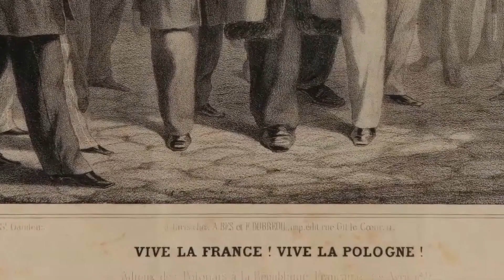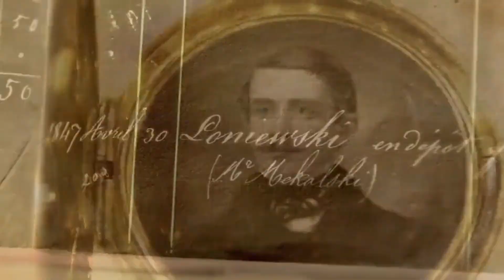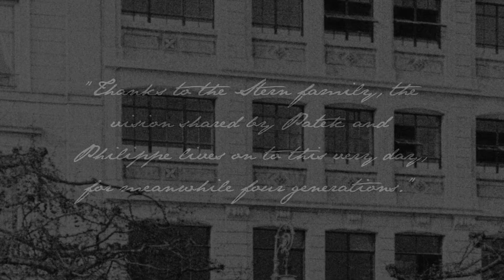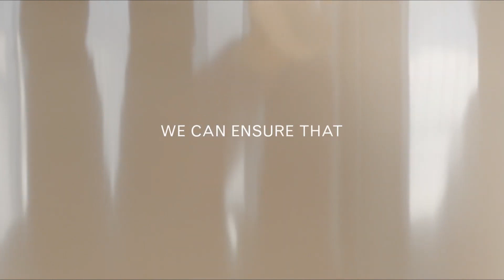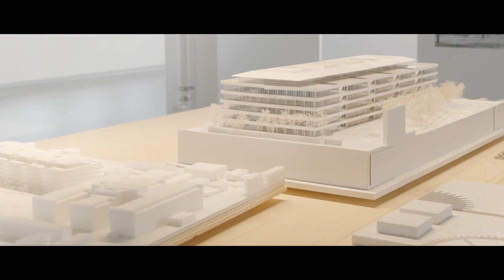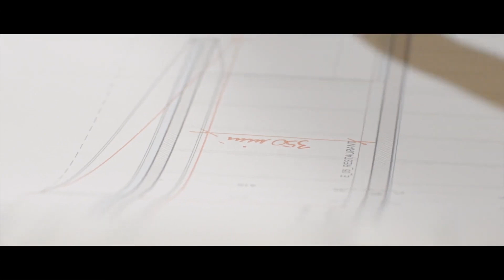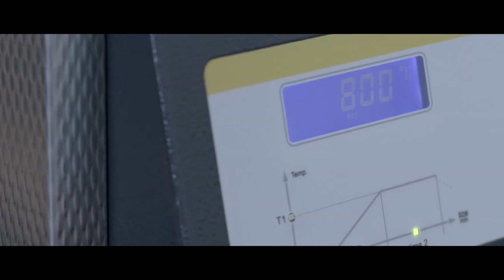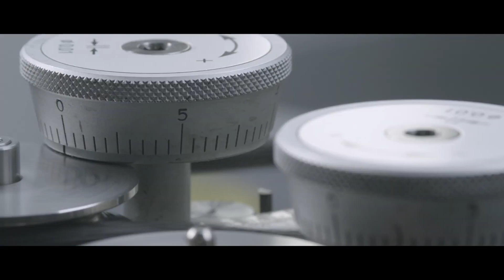Patek Philippe Geneve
Founded in 1839, Patek Philippe is the last independent, family-owned Genevan watch manufacture. With a vibrant, uninterrupted operating history spanning nearly 180 years, the company benefits from a unique legacy of tradition and innovation.

From Antoine Norbert de Patek’s encounter with Jean Adrien Philippe to Thierry Stern’s presidency, from the first pocket watches to the very latest supercomplications – discover the pivotal events that forged the history of Patek Philippe and the entire watchmaking industry.